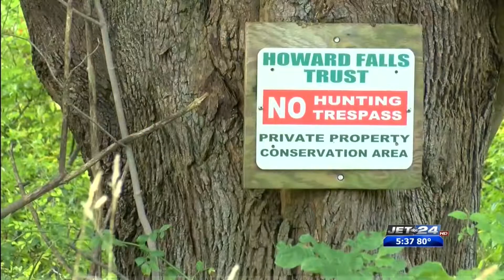County Executive's Bike around the County